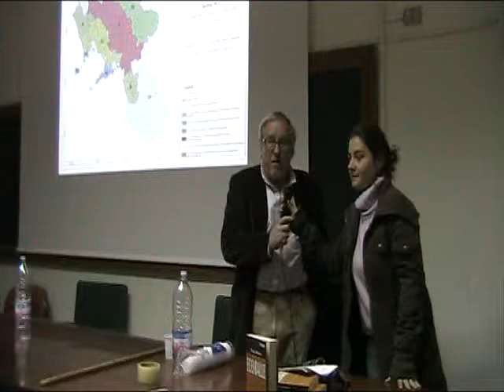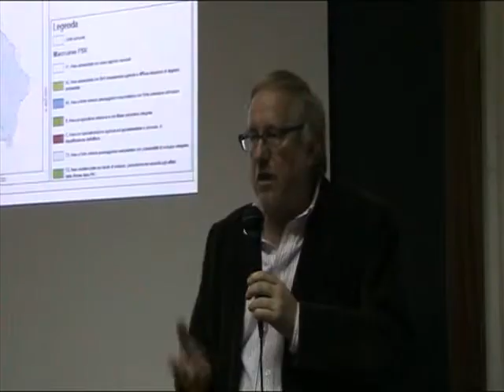Rabitti - ECOBALLE; Napoli Veterinaria 15-01-09 32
Rabitti - ECOBALLE; Napoli Veterinaria 15-01-09